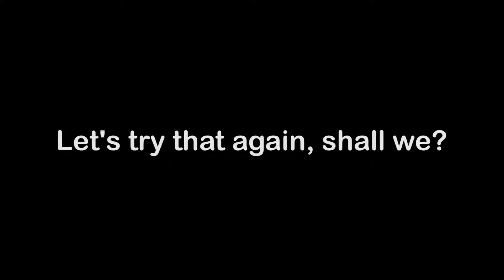Risk of Rain 2 Loader's Bizarre Adventure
Wassup everybody! Welcome to a knew type of video. It's more of a montage type of video but it's also a lot shorter than anything I've made before. I hope you enjoy it.